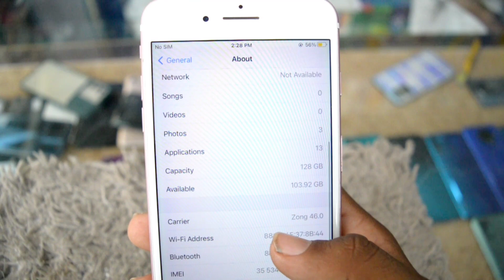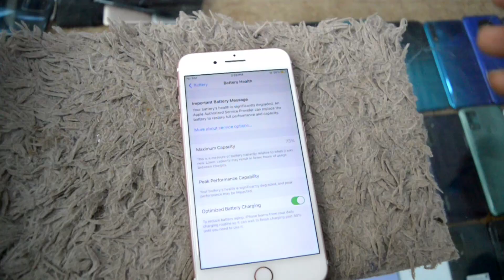iphone 7 plus used price 2023|100% PTA Approved